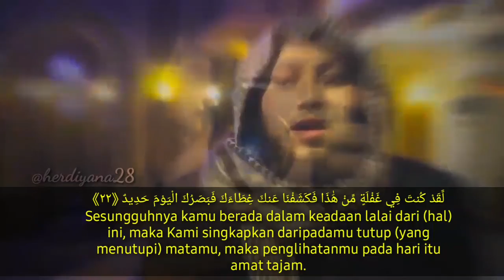Ketika sakaratul maut tiba - وجاءت سكرة الموت بالحق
Q.S Qaf Ayat 19-22